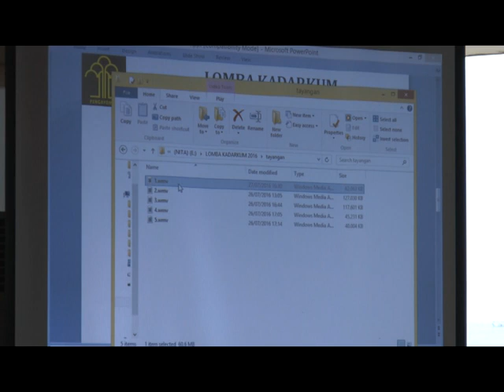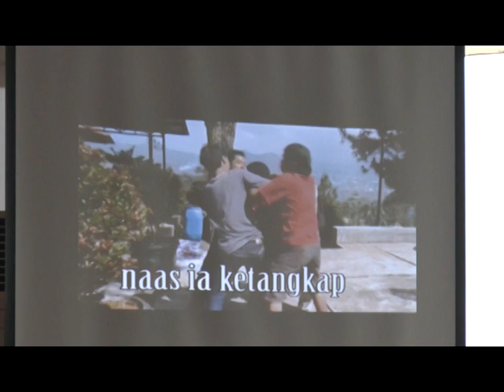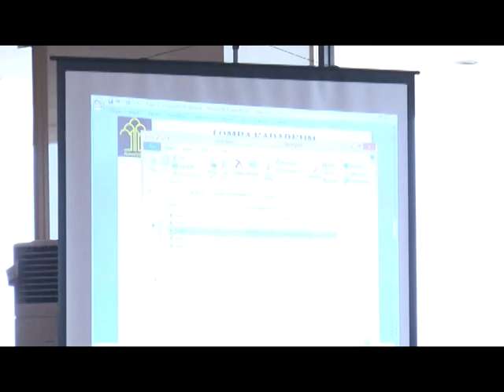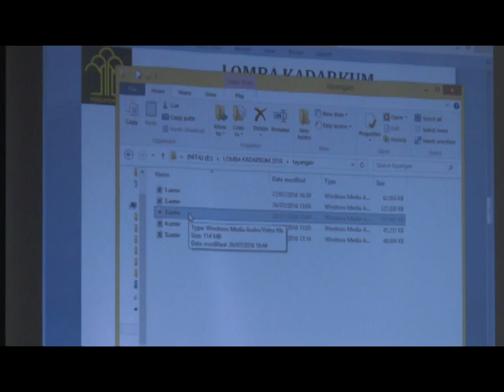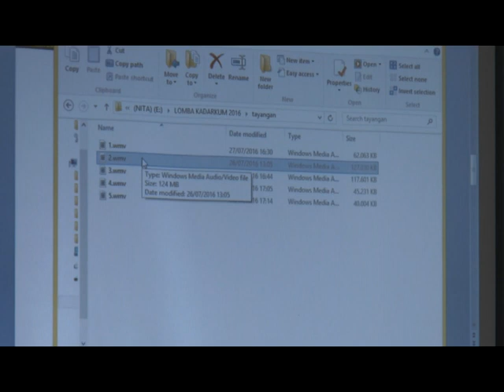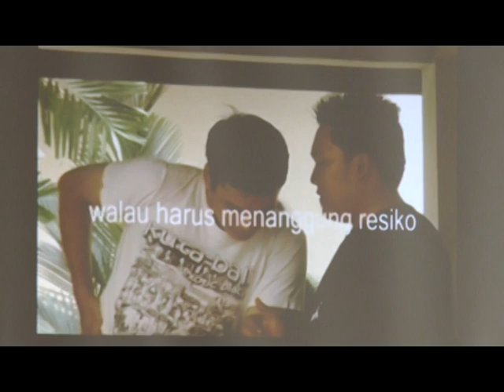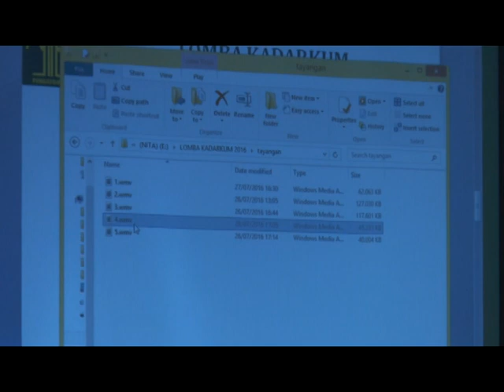Babak Final Lomba Kadarkum Tingkat Nasional Tahun 2016